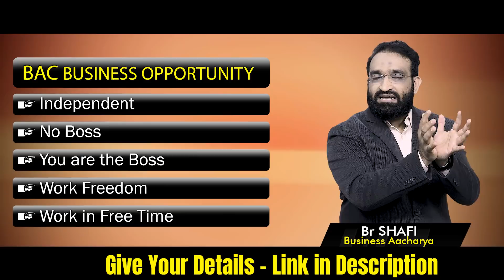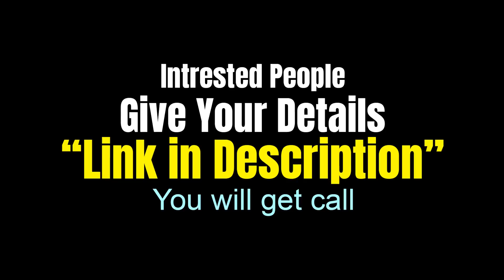Work part time and earn 1lakh monthly || Business Opportunity || Br Shafi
Click Below link and Give Your Details

phonepay no
Account Transfer
Helpline.png
Name :  Nenu Saitham Samajam Kosam
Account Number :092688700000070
IFSC Code: YESB0000926
Branch : Kothapet ,Hyderabad

Master motivator
Br SHAFI